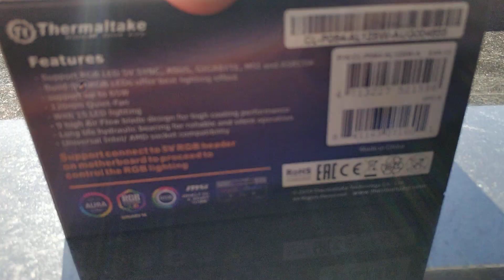Thermaltake UX100 ARGB CPU Kühler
Der Thermaltake UX100 ARGB Lighting-CPU-Kühler verfügt über spezielle Lüfterflügel. Diese sind so konstruiert, dass sie ein großes Luftvolumen erzeugen, das in jedem Winkel durch den Aluminiumkühlkörper strömt, um einen gleichmäßigen Luftstrom und eine gleichmäßige Kühlqualität zu ermöglichen. Die 15 ARGBs bietem 16,8 Millionen Farben, die für die Synchronisierung von 5-V-RGB-fähigen Motherboards von ASUS, ASRock, GIGABYTE und MSI bereit sind. Mit dem UX100 ARGB genießt man zuverlässige Kühlleistung und einen hervorragenden visuellen Effekt.

Typ Prozessorkühler
Farbe schwarz
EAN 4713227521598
Hersteller-Nr. CL-P064-AL12SW-A
Art CPU-Kühler mit Lüfter
Befestigung Klammer einfach
Lautstärke  29,92 dB
CPU bis max. TDP 65 Watt
Ausstattung Wärmeleitpaste/pad, LED-Beleuchtung
LED-Beleuchtung Ja, addressable RGB Header
 Farbe RGB
RGB-Standard AURA Sync, Mystic Light, RGB Fusion, RGB LED
Material Kühlkörper Aluminium
Lüfterlagerung Hydraulic
Volumenstrom 38,82 cfm
Luftdruck Bis 1,48 mm/H2O
Stromanschluss 3-pin
Spannungsbereich 6 - 12 Volt
Leistungsaufnahme 4,2 Watt
Hinweis RGB-Anschluss: 5V RGB Header – 3 Pin
Abmessungen Fan1 Anzahl: 1 Stück, Breite: 120 mm, Höhe: 120 mm, Tiefe: 25 mm
Gesamt Breite: 122 mm x Höhe: 66 mm x Tiefe/Länge: 122 mm